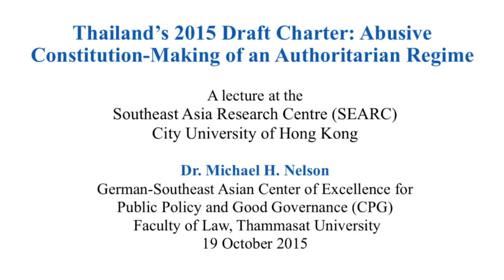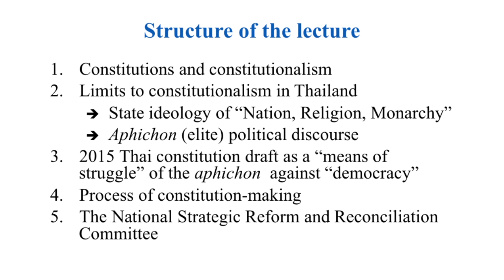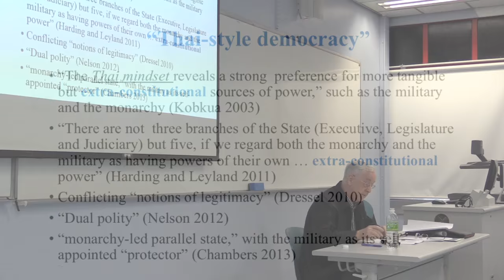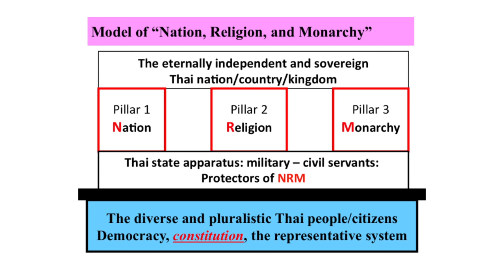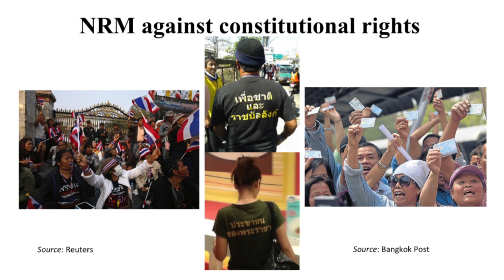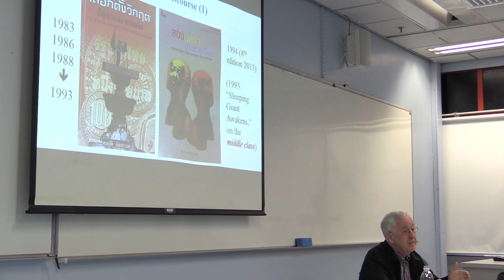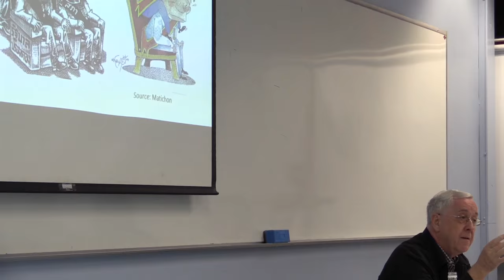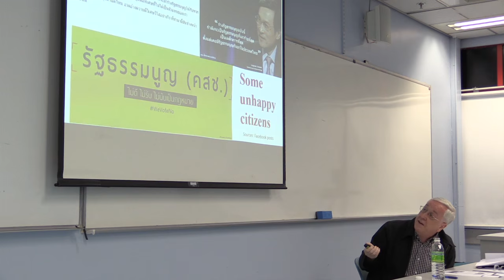Thailand's 2015 draft charter: Abusive constitution-making by an authoritarian regime By Dr. Nelson